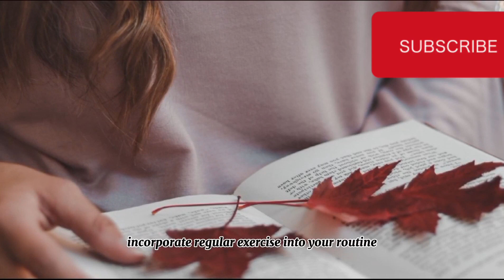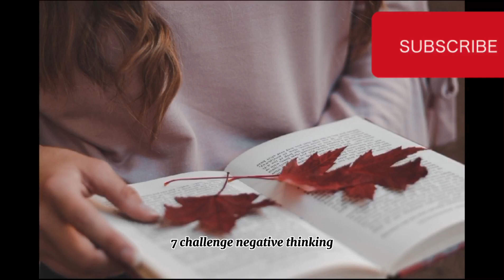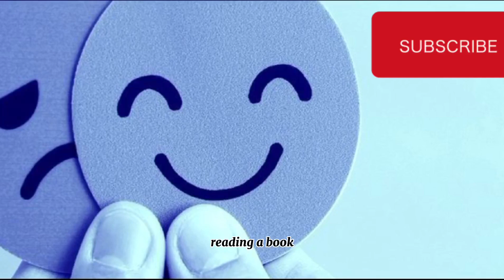10 ways to cure depression without medication ✨🤝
Self love video ..your mental health is just as important as your physical health..
It's okay not to be okay✨🤍🤝🫶🏻